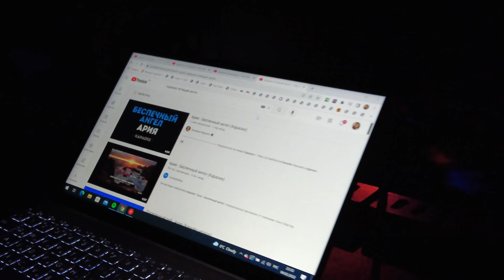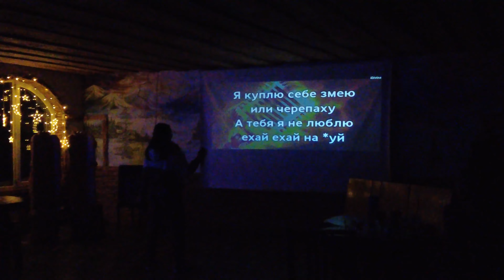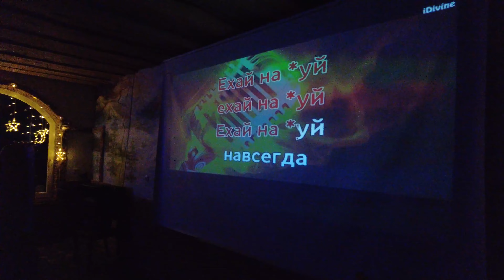ПРЕМЬЕРА! КАРАОКЕ В ДРАГОБРАТЕ 2022. ГОРНОЛЫЖНЫЙ ОТЕЛЬ СНЕЖНАЯ КОРОЛЕВА.